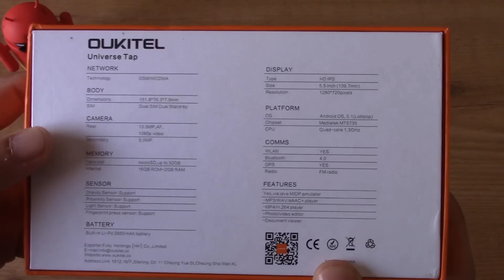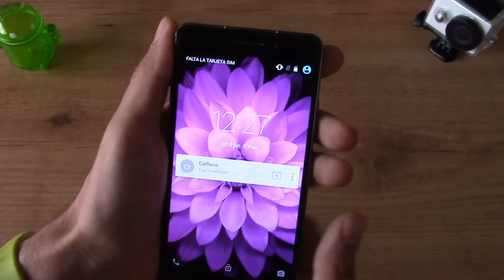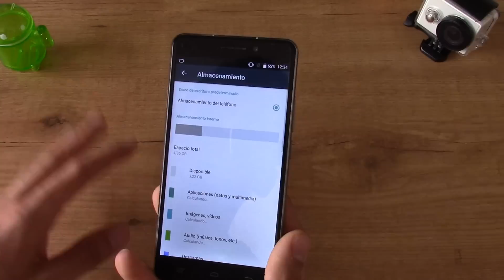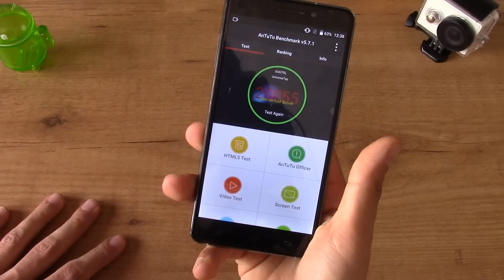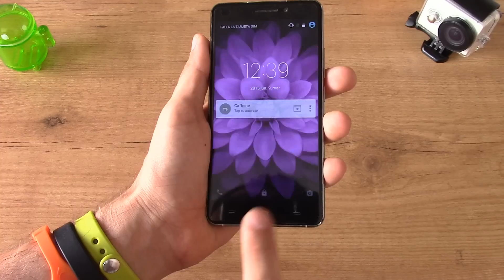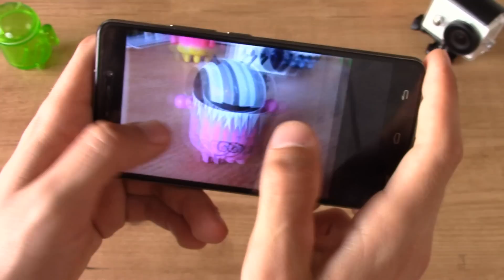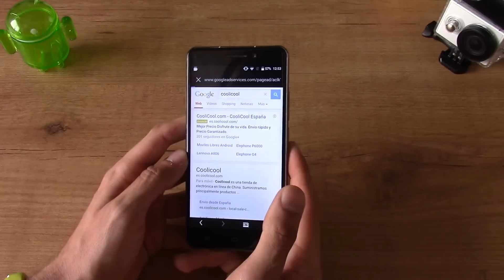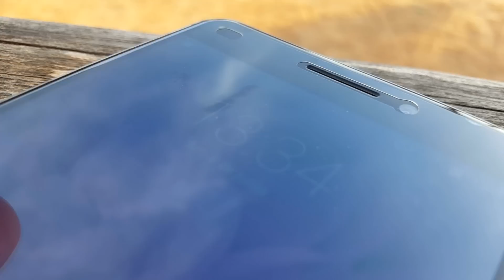Oukitel U8 Universe Tap, unboxing & full review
Uno de los recién llegados al mercado asiático, el Oukitel U8.

Un smartphone con el que poder disfrutar de todas nuestras apps, funcionalidades y demás de funcionalidades que usamos en nuestro dia a dia.

Contamos con una pantalla curva 2.5D OGS, 4 núcleos, 2GB+16GB, 4G LTE... (El resto especificaciones en el video)

La compra la he realizado en la web de coolicool.com, os dejo el link y un descuento para su compra:

Si os gusta el video dejadme algún like, que siempre es bien recibido.